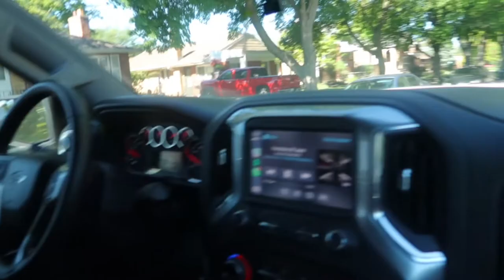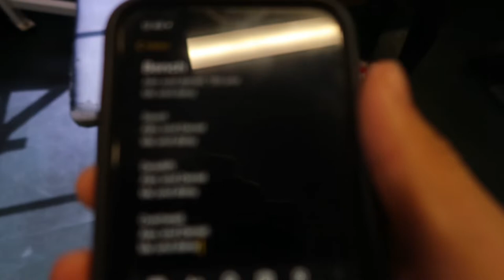One Rep Max Spicy One Chip Challenge + 100$ Gym Shark Haul